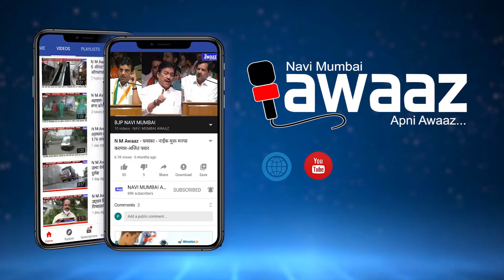N M Awaaz - दादरच्या सखल भागात पाणी साठले, घराघरात शिरले पाणी,मुंबई मनपा विरोधात रहिवाशांचा रोष